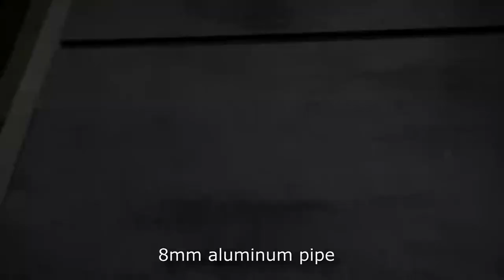Make These Clamps And Save Hundreds of Dollars - Woodworking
In this video i show you my simple homemade toggle clamps making process. So simple diy project made without bandsaw or jigsaw.

- Attention All Woodworkers!!
- Get Instant Access To "The Art Of Woodworking" 440 Page Guide + 40 Plans For FREE!
Click The Link To Claim Your Copy Of Our ( Woodworking Guide + Free Plans ) ↓↓↓↓↓↓↓↓↓